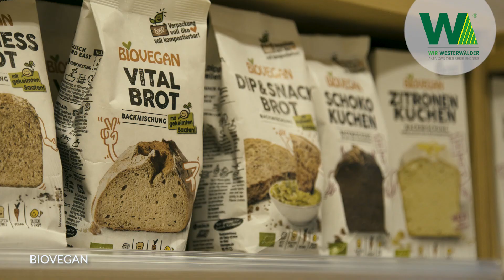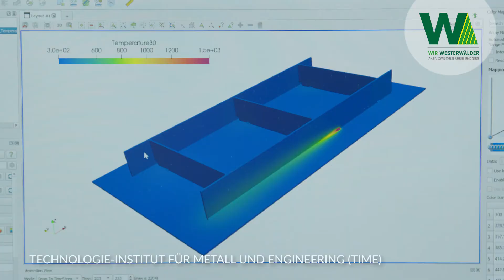OH DU STARKER WESTERWALD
Der 2. Imagefilm für "Wir Westerwälder".  🎬  Denn unser Westerwald ist so viel mehr als "nur" schön und sympathisch! Hier steppt der Hirsch! 😍🍃🦌 Und wir sind immer wieder geflasht, was für großartige Unternehmen es hier gibt. Tausend Dank an alle, die mitgemacht haben! Es war uns eine Freude und Ehre! 😇